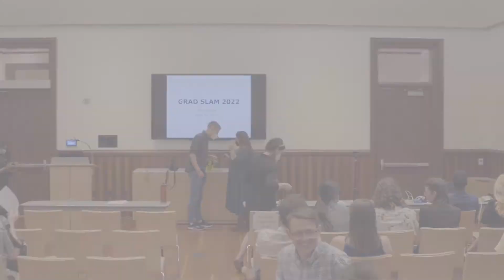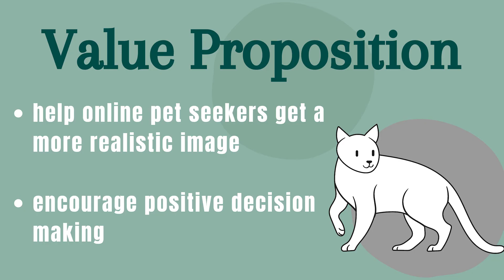Grad Slam 2022 Final Round - Lorenza Sharpe